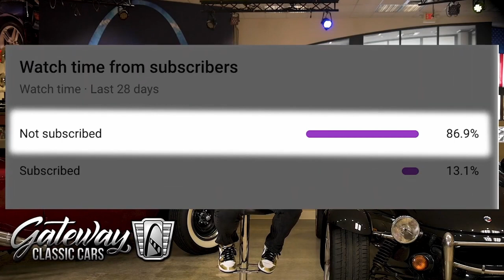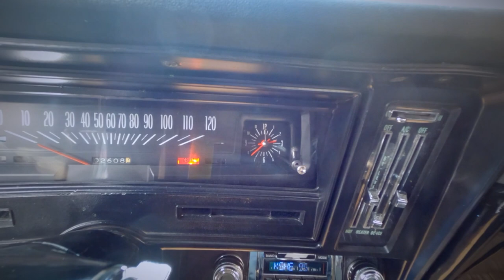1969 Chevrolet Nova SS Gateway Classic Cars St. Louis #9317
Gateway Classic Cars St. Louis is proud to digitally present this Breathtaking 1969 Chevrolet Nova SS.
Introduced as the Chevy II, this small automobile was debuted in 1962 and was produced to compete with the compact Ford Falcon and to replace the Chevy Corvair. Stated from designer Clare MacKichan, "There was no time for experimentation or doodling around with new ideas from either the engineers or from us in design; and it had to be a basic-type car.". In 1969 the Chevy dropped the II from the vehicle and from then on it was known simply as the Chevy Nova.

This Classic Chevy SS graces us in beautiful Black Forest Green Pearl which was completed in 2018 and it is a must see. The chrome on this car is eye-catching, from the grill to the bumper/fender to trim. The 350 badges, wheels are original; she's dressed in Radial T/A tires, and all the glass is damage free!

No disappointments when it comes to the interior. The owner has had the bucket seats reupholstered; the console, armrest and LED dash are all new pieces. The owner has also done radio upgrade in the vehicle, leaving the original radio in place but added a CD player and also some interior speakers... Additional features includes a Hurst Shifter and woodgrain steering wheel with working horn.

Finally, lets get under the hood! This Nova is powered by the classic 350 CID V8, owner states it is the original motor with one rebuild in the summer of 2016. Horsepower is listed at 375hp but has not recently been on the dyno, but she's a monster as she sits! Additional Upgrades: Power Steering, Power Brakes, and AC!

If you're looking for a 1969 Muscle Car Icon, then look no further! This Chevy Nova SS is not one to disappoint.

This 1969 Chevrolet Nova SS can be seen in detail including 100+ HD Pictures and an HD video at gatewayclassiccars.com. For additional information please call our knowledgeable staff at or email us at . The St Louis showroom is located at 1237 Central Park Drive, O'Fallon Illinois 62269.